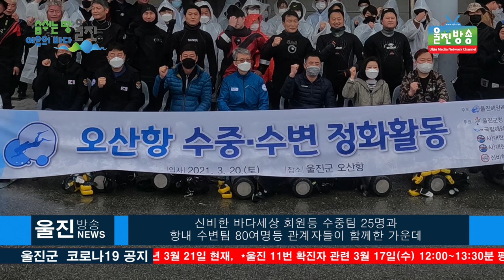[단독] 울진해양스포츠센터, 울진오산항 '수중⋅수변 정화 활동' 전개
울진오산항 수중⋅수변 정화 활동 전개
ㅣ쓰레기 없는 깨끗하고 안전한  바다 만들기를 위해 노력..

(기자)
해양환경을 훼손하고 항내의 선박 안전운항을 방해하는
해양쓰레기를 치우기위해 울진군관내 기관들이 힘을 모았습니다.

울진해양레포츠센터는 지난 20일 오산항에서
국립해양과학관 서장우 관장을 비롯해 울진군 해양수산과,
매화면 면사무소, 죽변수협 담당자들과 울진해양레포츠센터,
신비한 바다세상 회원등 수중팀 25명과 항내 수변팀 80여명 등
관계자들이 함께 한 가운데 오산항 항내 수중과
항주변에 있는 부유쓰레기와 바닷속에 있는
해양 페기물의 수거 정화 활동 전개 했습니다.

이날 수거한 부유쓰레기와 해양폐기물의 양은 1톤 트럭
1대 분량으로 예년에 비해 다소 적은 양입니다.
이는 지난해 두 차례의 대형 태풍이 지나간 후 울진군이
복구 작업을 겸한 주변 환경을 관리한 결과라고 평가 됩니다.

수중 해양쓰레기 수거 팀을 이끈 양원일 해양레포츠센터
교육 팀장은 ‘당일까지 내린 비로 인해 수중시야가 전혀
나오질 않았다’며 ‘수중 쓰레기를 수거 시에 개인 안전
확보에 중점을 두고 팀별로 안전수칙을
준수하는데 역점을 두었다”고 말했습니다.

특히, 전찬걸 울진군수는 식전에 도착해 “수중에서
해양쓰레기 수거하는 일인 만큼 정화 활동이 완전히
끝날 때 까지 철저하게 안전사고에
유념해 달라“고 당부의 말을 전했습니다.

김광정 해양레포츠센터 총괄팀장은 “KUDA (사)대한잠수협회
울진지부와 함께 여러 단체에서 매년 2~3회씩 꾸준히
수중 정화 활동을 해오고 있다”며 “스쿠버다이빙을
처음 접할 때 해양 환경을 이해하고 보존 해주기를
당부하는 바람으로 행사를 진행하고 있다‘고 말했습니다.

울진군에서는 관내의 해양 관련 유관기관과 힘을 모아
해양환경을 훼손하고 선박의 안전운항을 방해하는
해양 부유 쓰레기를 수거하여 깨끗하고 안전한 해양환경을
조성해 쓰레기없는 깨끗한 바다를
만들기 위한 노력이 계속되고 있습니다.